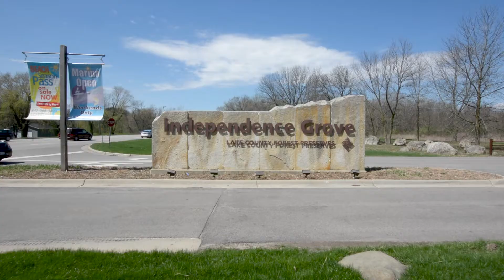14105 Edgewater Court Green Oaks, IL 60048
14105 Edgewater Court Green Oaks, IL 60048

.38 acre corner lot w/desirable S exposure on golden pond w/fountain playing water music hosts 3000+ SQ FT immaculately maintained & move-in ready! Lush landscape & brick paver walk invite you to open floorplan w/2 story FOY to greet family & friends, 9' 1st FLR w/added HW FLRS 2011 thruout formal LR & DR + white 6 panel doors & trim & crown molding open to FR w/FP & added mantle open to island KIT w/42" cabinets, silestone tops & new SS APPLS 2015! Adjacent EAS opens to vaulted SUN RM & Screen Porch open to brick paver patio for outdoor living! Convenient 1st FLR LDY & PR! Open staircase newly carpeted 2014 rises to spacious BRS & closets INCL vaulted MBR thru French doors w/WIC & 5 piece en suite bath w/remodeled walk-in shower w/glass doors! Compartmentalized Hall Bath offers dual basins as well! New ceiling fans & plantation blinds stay! PRO FIN BAS adds REC RM, BR5 & 3rdBath: new HVAC & HWH 2014! No-thru neighborhood w/green space & lower taxes near I-94 & award-winning schools!